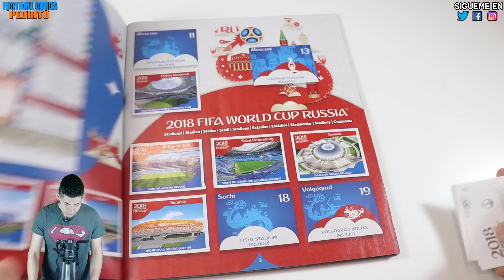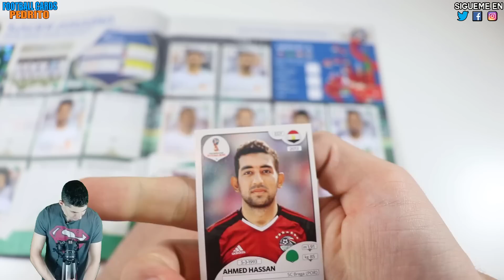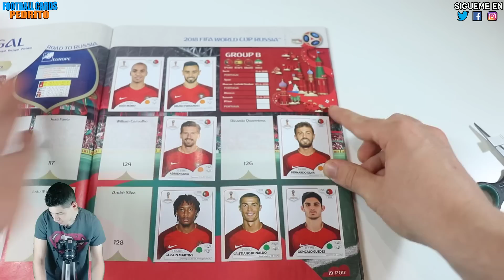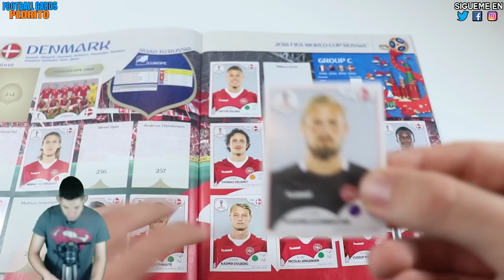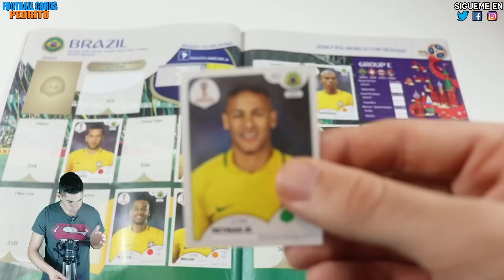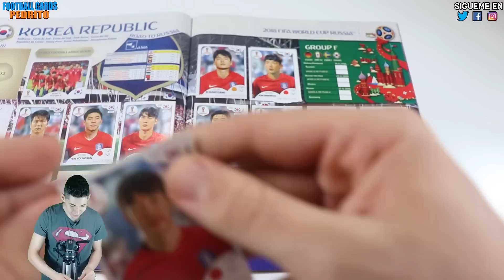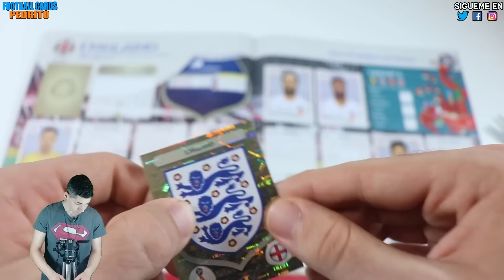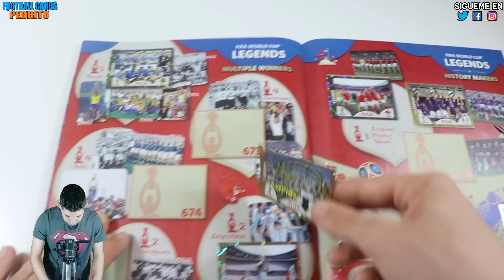PEGANDO CROMOS MUNDIAL RUSIA 2018 - #8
Hoy os traigo un nuevo vídeo de la serie "pegando cromos" del álbum del Mundial 2018 de Panini.